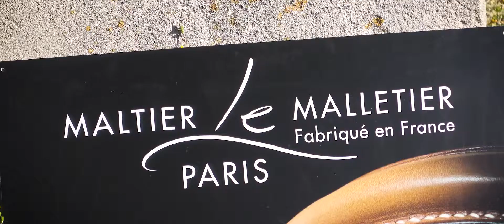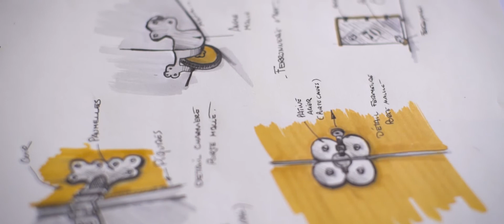[ RENCONTRES ] MALTIER LE MALLETIER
L'agence Paul et Malo était présente aux Rencontres du Cuir organisées par le CNC dans l'optique de mettre en avant l'entreprise Maltier le Malletier.